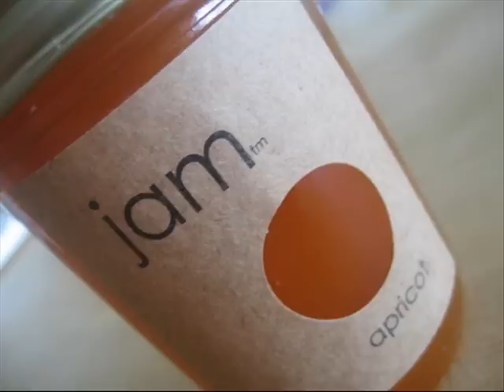Everbody knows - Haim Dayan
Jammin with some great freinds/musicians
Eyal Glass - vocals
Ella Doron - vocals
Shirly Vaknin - vocals
Reuben Tedross - vocals
Raja Raz - vocals
Peled - vocals
Ran Palas - keyboards
Ofer Mizrahi - Guitar
Uri Zehavi - bass
me - drums